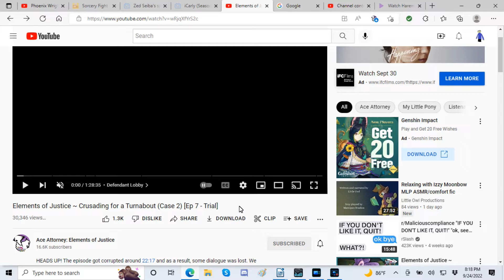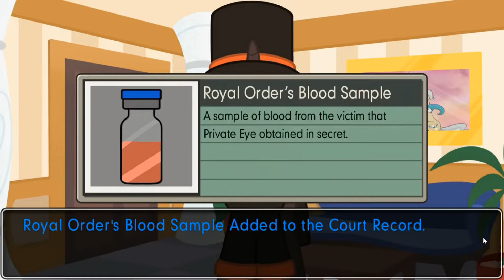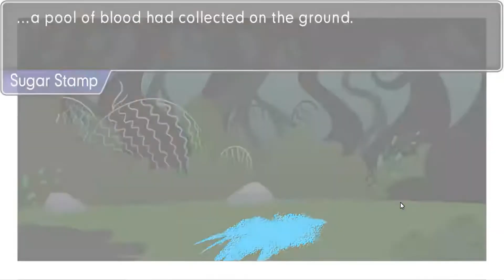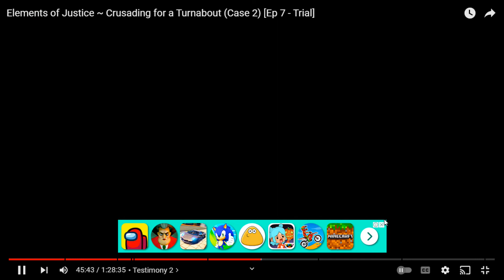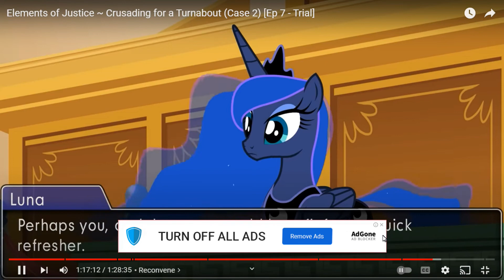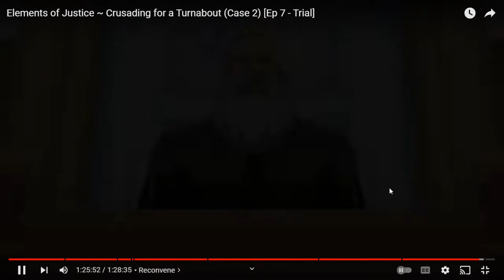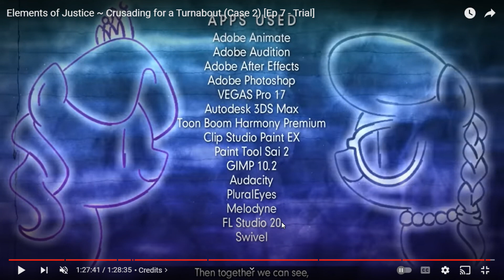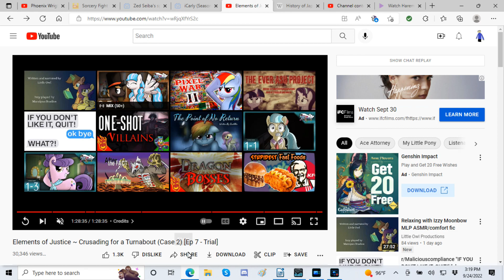Jordan Reacts: Ace Attorney Elements of Justice Case 2 Trail 2 (1/2)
This part of the trial certainly does make you anxious about what will happen with the truth from the day before. And it makes me intrigued on what the next part of the trial will reveal.